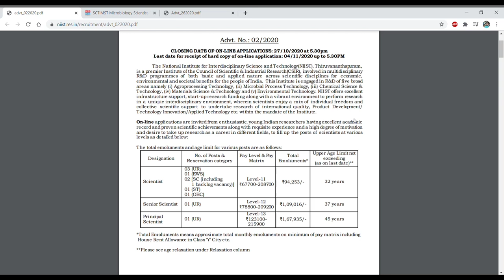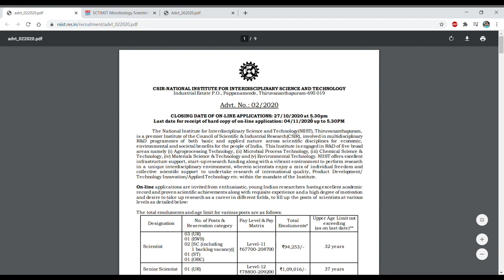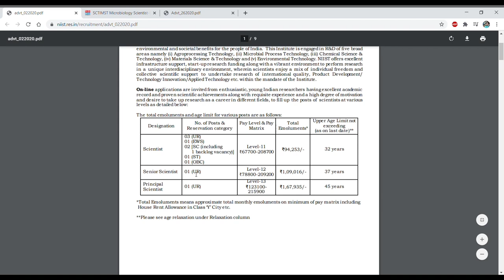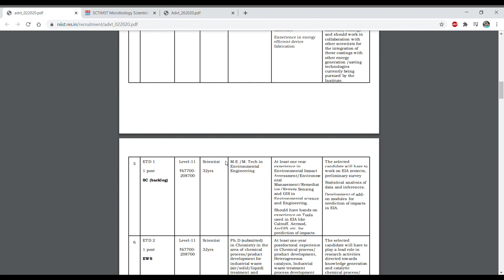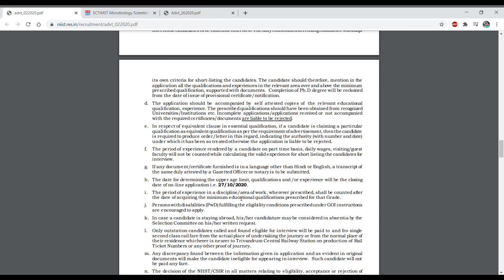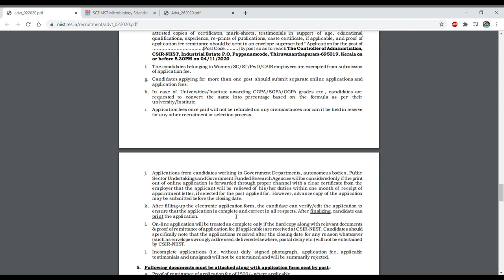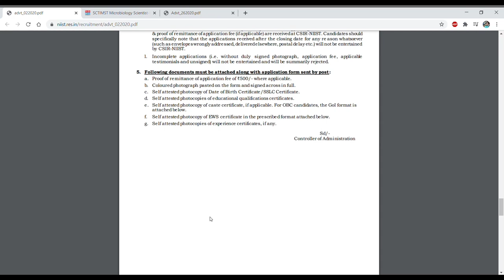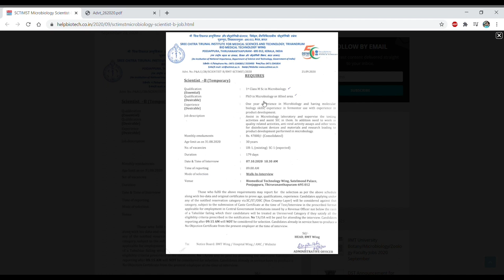Multiple Scientist positions at CSIR Institutes II Research Jobs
In this video tutorial. we have discussed about the various scientist positions in multiple CSIR institutes so if you are eligible and interested then you can apply for the position...